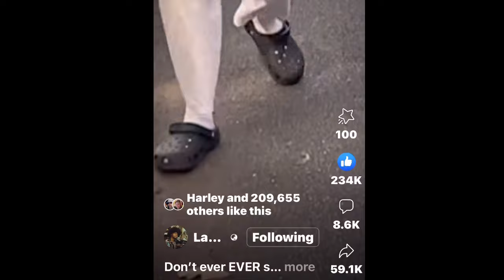Knocking Rodents' Heads Off WIth That Crooked Kung-Fu Kick!